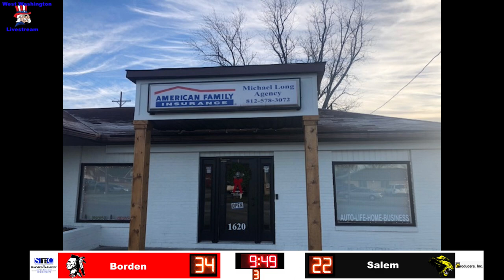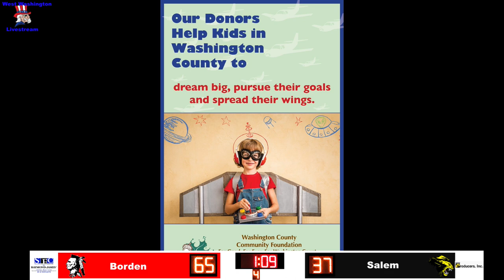2022 BBB Salem vs Borden 16 December 2022 05 45 31 PM